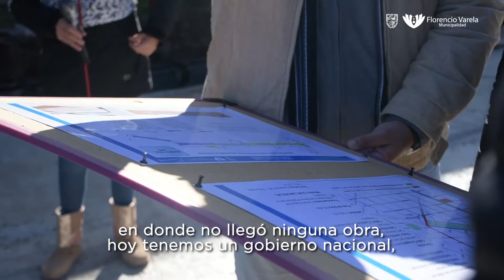Watson monitoreó avances en la renovación de la conexión vial entre cinco barrios varelenses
“Accionamos con previsión. Efectuamos relevamientos, analizamos los resultados y jerarquizamos acciones con especial atención en aquellas que representaban una transformación en la comunidad”, afirmó el intendente -Andrés Watson- tras culminar un recorrido por las trece cuadras incluidas en una obra trascendental: la repavimentación de la calle Tinogasta para optimizar la accesibilidad al distrito mediante su enlace con la Avenida Senzabello.

Tras ocho días de intensa labor en la zona, el Mandatario Comunal destacó el progreso “a buen ritmo” de los trabajos en un corredor vehicular clave para unir el área céntrica del partido con el barrio Monte Cúdine y mejorar la conexión con Gobernador Monteverde, Presidente Sarmiento más Villa Angélica.

En ese contexto, el titular en el Ejecutivo local explicó que la proyección elaborada priorizó “la reconstitución de la red vial en los lugares con mayor tránsito o utilizados por el transporte público”.

Además, destacó la inversión del gobierno nacional en Florencio Varela que facilitó la realización de “una intervención integral para que tanto quienes ingresan o egresan de la ciudad como los propios frentistas circulen con absoluta tranquilidad”.

“El diálogo permanente con el presidente de la Nación -Alberto Fernández- y el gobernador bonaerense -Axel Kicillof- permitió brindar respuestas concretas ante las necesidades del pueblo para elevar la calidad de vida de la ciudadanía”, especificó Watson.

Las tareas comenzaron en Mármol, entre Constituyentes y Alberdi, donde no había asfalto. Contemplaron la edificación de los conductos hidráulicos correspondientes más la construcción de cordones, veredas peatonales, rampas para personas discapacitadas, reconversión del alumbrado público e instalación de señalética en todo el tramo.

El subsecretario de Obras, Servicios Públicos y Planificación Urbana -Luis Heredia- describió a la trasformación del sector como “una puesta en valor completa con una contribución significativa para el desarrollo urbanístico global en todo el trayecto más un reordenamiento vial”.

En sintonía, el director de Pavimentos e Hidráulica en la Secretaría de Obras, Servicios Públicos y Planificación Urbana -Gustavo Paz- resaltó entre los múltiples beneficios “la posibilidad de descomprimir caudal de vehículos en las avenidas más cercanas” más un “incremento en el ancho de la calle para aumentar la fluidez en la circulación”.

Luis Rodríguez llegó hace tres años para instalarse en una casa de su familia sobre la calle Mármol que visitaba con frecuencia. “Estaba todo en muy mal estado. Incluso había una parte de tierra. Afortunadamente, llegó una obra esperada durante mucho tiempo”, reveló un vecino que exhibió su satisfacción “por ver resuelto un reclamo que realizamos ante el municipio en diferentes ocasiones”.